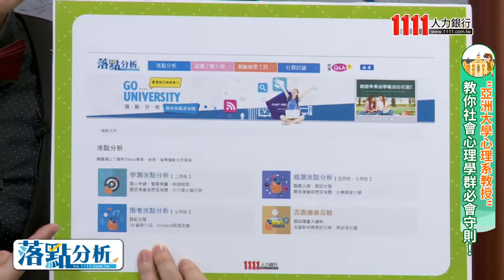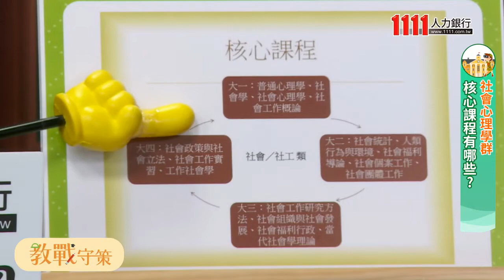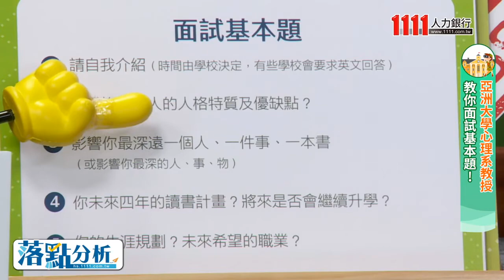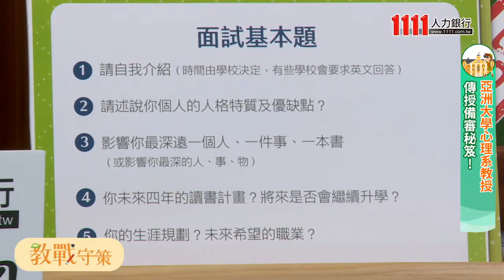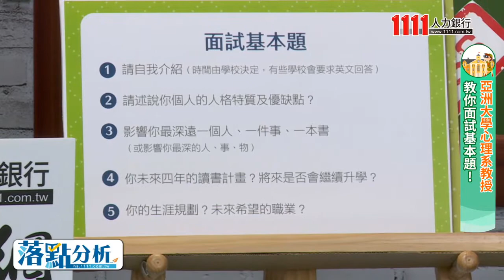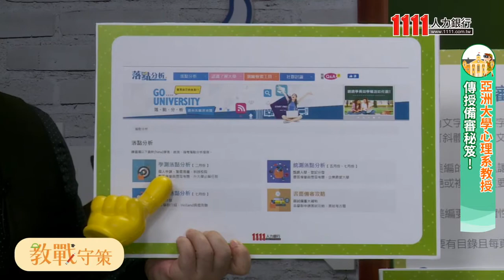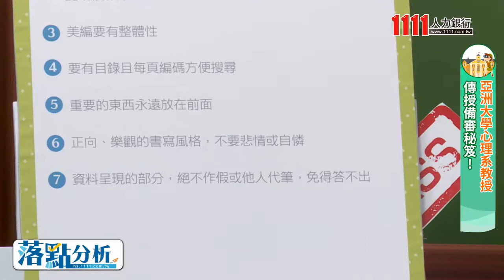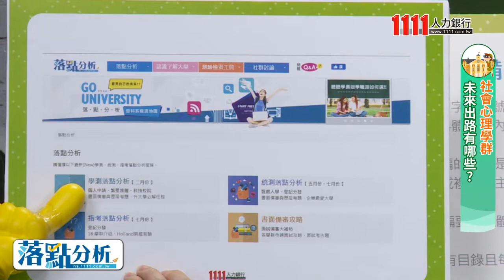社會心理學群攻讀實務 重點傳授 備審資料+面試這樣做保證教授愛 |落點分析|1111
社會心理學群涵蓋3大範疇，不論你喜歡哪個領域，未來相關課程有哪些? 未來有什麼出路? 若是真心決定給他唸下去了，在申請入學的過程中，備審資料、面試又該如何準備，才能讓系上教授看上眼呢? (各段落重點時間都已筆記在下面囉~)

這集落點分析教戰守策直播節目，聚焦社會心理學群，邀請 亞洲大學心理系教授李志鴻 、 剛考完學測的萬芳高中三年級生張遠樵、 考生家長張篆楷，還有助教主持人何峯，超級多 重要的經驗與關鍵分享 ，給考慮進入社會心理學群的學子與家長們。

亞洲大學心理系教授李志鴻特別鼓勵準備升學的同學，凡是「對心理學有熱情、對人感興趣」，都歡迎攻讀社會心理學群的相關科系。

【社會心理學群 教授無私傳授重點段落】
社會心理學群介紹 (02:08)
社會心理學群在念什麼? 有哪些核心課程? (07:16) (15:28)
數學不好 念心理系會不會又碰到數學~ (11:39)
社會心理學群3大範疇 各具哪些特點? (13:20)
申請入學面試基本題有哪些? (17:55)
備審資料或面試 讀書計畫不盡理想 教授分享 加分秘技 (27:41)
備審資料怎麼準備最吸睛 教授不藏私公開 (31:16)
未來畢業出路有哪些? (37:26)
給準備申請攻讀相關科系學子的建議 (40:35)

未來想當心理醫師，想進社會心理學群，但這算是第一類組還是第三類組呢?

李志鴻教授說明，社會心理學群以3個重要人文學科為基礎，包括社會學、心理學、文化學或人類學，往外延伸像是社工、社會福利、臨床心理、諮商心理，甚至宗教等，都屬於社會心理學群。社會心理學系涵蓋醫學生化、文化組織等，是廣度較大的學科學系，所以不是只有第三類組，有些學校會包括第一類組與第三類組。

受到蝙蝠俠系列電影中，反派角色-小丑影響而想念心理系的張遠樵，覺得小丑的狀況很適合拿來做為犯罪心理學研究，很想藉由更深入的心理學學習，來研究這個角色的想法與行為。

家長張篆楷說，原本不太贊成孩子看這樣的電影，但後來發現孩子會深層地去探討這類角色的設定，覺得孩子開始有自己的思考也很不錯，進而想要鑽研心理學，所以自己是蠻支持的。

對於數學不好的同學，李志鴻教授表示，在社會心理學群的3個系統中，心理學對統計最為偏重，社會學也相對強調。但在統計相關課程中，比較重要的還是邏輯、思路，具體的計算都是交給電腦處理，所以數學不好也可以放心唷!

由於申請入學社會心理學群相關科系，幾乎都要經過面試關卡，到底面試要注意哪些地方? 李志鴻教授說明，面試基本題包括自我介紹、述說個人特質與優缺點、影響自己最深遠的人事物、未來4年讀書計畫、未來生涯規劃，或希望從事什麼職業等。其中對人文關懷的特質，是多數學群科系注重的部分，同時還有分析資料、批判思考也是蠻重要的。

人生最關鍵的時刻 TUN大學網助你1臂之力